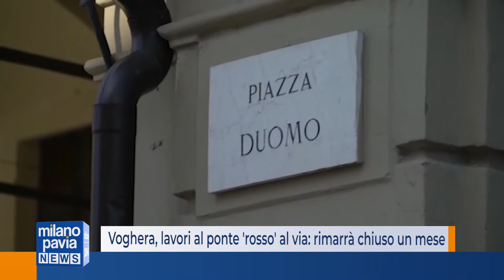Voghera, lavori al ponte 'rosso' al via il 5 luglio: rimarrà chiuso al traffico per almeno un mese